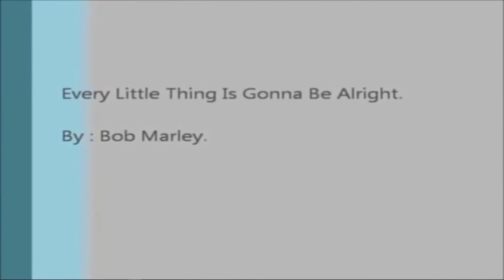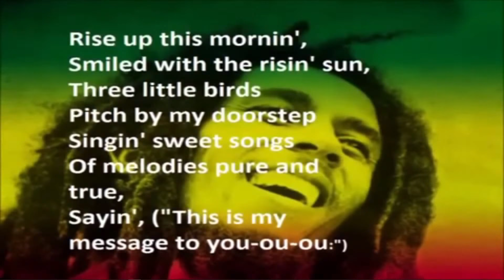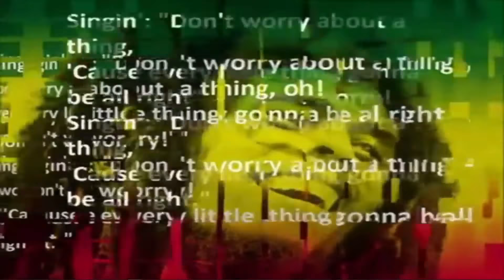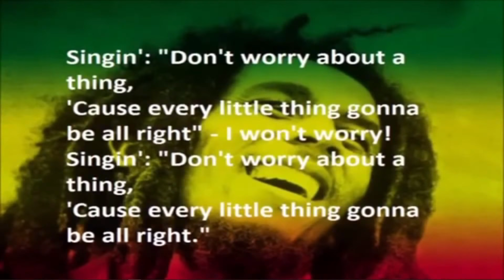The Way You Do The Things You Do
Pastor Chuck Corradino